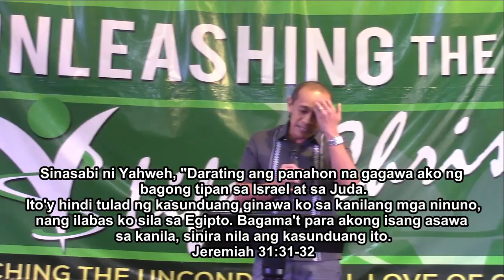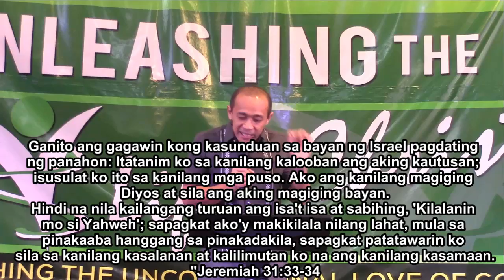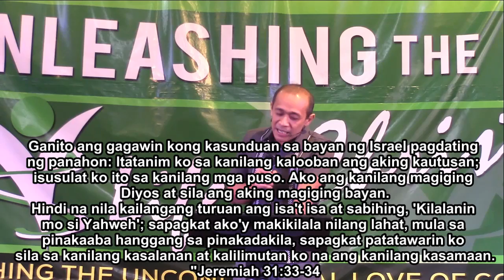By His Grace I am what I am Born Into His Family by Pastor Gerard Mendiola January 24, 2016